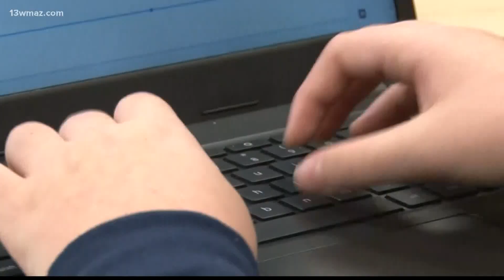Lester Miller selects transition team, talks plans for administration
The team will work to create a plan for the new administration and county over the next 60 days.

13WMAZ News is the #1 station for news and weather in the Central Georgia area, serving people in Dublin, Macon, Milledgeville and Warner Robins.